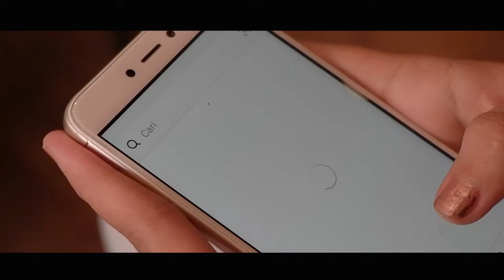coffee cinematic - the haze barber shop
hanya video biasa, tapi pengen update